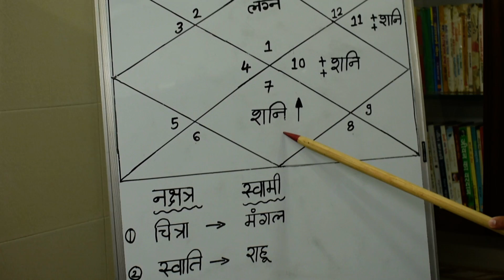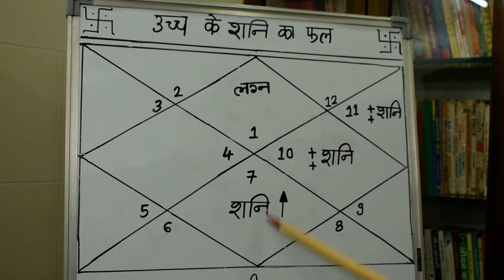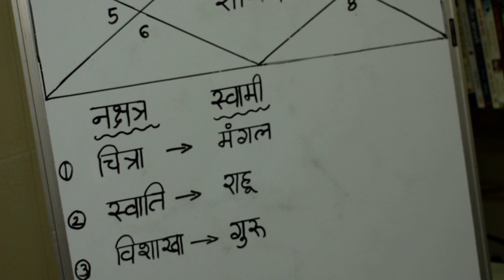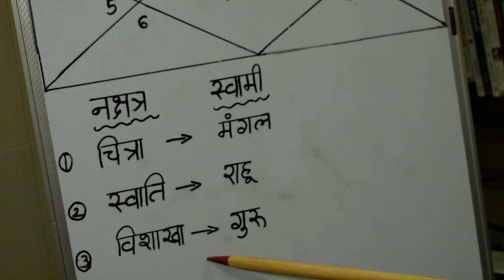उच्च के शनि का फल/Exalted Saturn (तुला राशि का शनि ) lecture 303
ज्योतिष्कार,कर्मकांडी ब्राह्मण,वास्तुशास्त्री
0PP. L.I.C. OFFICE, OR  DALAL GYM
AMBARNATH (E)  421501
MUMBAI, MAHARASHTRA

ज्योतिष्कार,कर्मकांडी ब्राह्मण,वास्तुशास्त्री
उच्च का शनि,उच्च के शनि का फल,उच्च का शनि का फल,शशयोग,उच्च के शनि का विश्लेषण,उच्च के शनी का विविचन,उच्च के शनि की जानकारी,उच्च के शनि का प्रभाव,जन्मकुंडली में उच्च के शनि का फल,कुंडली में उच्च का शनि कैसा फल देगा,उच्च के शनि का प्रेडिक्शन,उच्च के शनि वालो का स्वभाव,तुला राशि का शनि,शनि तुला राशि में,उच्च के शनि का फलादेश,उच्च के शनि सम्पूर्ण ज्ञान,उच्च के शनि कैसा फल देगा,उच्च का शनि का विचार,उच्च का शनि शुभ फल,तुला राशि के शनि का फलादेश,उच्च का शनि